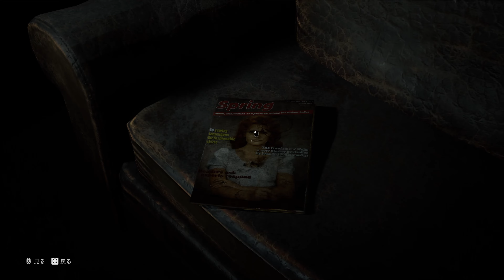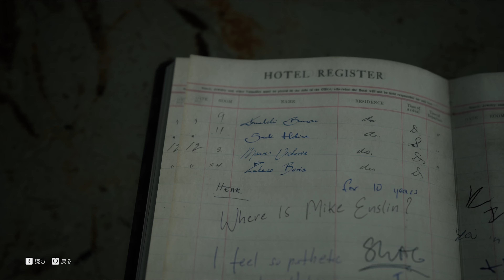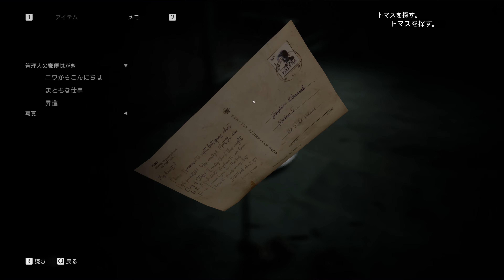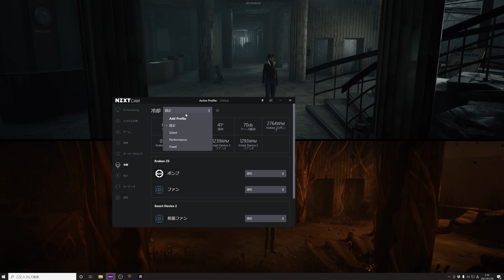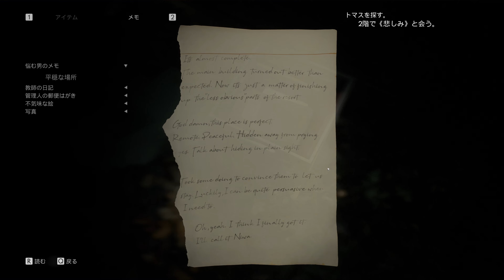#03【The Medium/PC】初見 実況プレイ『トマスを探す 02』【ザ・ミディアム】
漫画、映画、アニメ、ゲーム、エフェクト好きな3DCGアーティスト
ゲーム実況は「自分の初見プレイを記録する」というコンセプトでやっています。

【The Medium 再生リスト】

【参加作品】
■ゲーム
『PSO2 7th OP』
■映画
『キャプテンハーロック』
『バイオハザード：ヴェンデッタ』
『ルパン三世 THE FIRST』
■ショートフィルム
『The Gift』

【ゲーム環境】
■CPU
AMD Ryzen 7 5800X BOX
■GPU
COLORFUL iGame GeForce RTX 3080 Ultra OC 10G
■メモリ
Team RGB DDR4 3600Mhz RGB DELTA 8GBx4枚 32GB
■SSD
Western Digital WD_BLACK SN850 NVMe SSD 1TB
■ヘッドセット
SteelSeries Arctis 7P

【ゲーム】
Xbox Game Pass版『The Medium』
◼︎ジャンル：サイコホラー
◼︎リリース日：2021年1月28日
◼︎開発元：Bloober Team
◼︎販売元：Bloober Team
◼︎プラットフォーム：Xbox Series X/S、 Microsoft Windows
◼︎対象年齢：CERO：Z